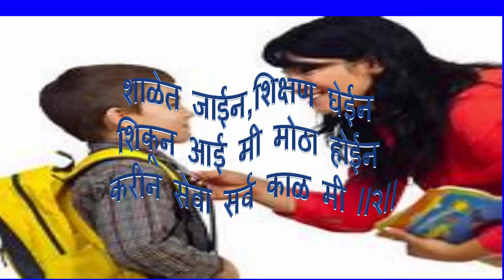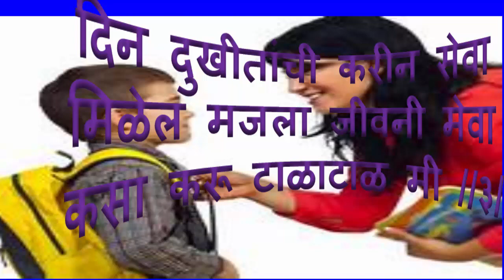आई तुझा छोटा बाळ मी,,,,,,,,,,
गायक श्री गिरिधर पानघाटे